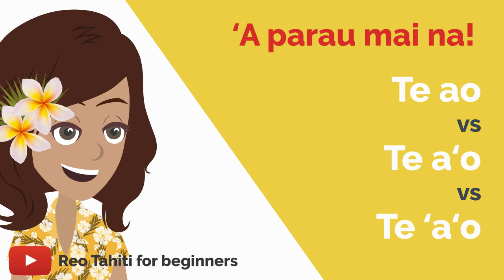ʻA parau mai na! = Tell me! Tahitian series #2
ʻA parau mai na!
Tell me!

Enjoy this series of videos focusing on the differences in Tahitian pronunciation.
Sometimes, Tahitian words are written pretty much the same way but sound different. Discover the sounds of Tahitian words.

If you would like to learn more about the Reo Tahiti, join us and learn the Tahitian language with us.
We offer multiple types of courses:
-Self-paced courses (learn at your own pace, anytime, anywhere)
-Group coaching sessions

Are you passionate about Tahitian Culture, language, travel and dance?
We have plenty of ressources for you to immerse yourself in Tahitian Culture.

RESSOURCES WE CREATED FOR YOU:

LANGUAGE

TRAVEL & CULTURE

SAY ʻIA ORA NA ON SOCIAL